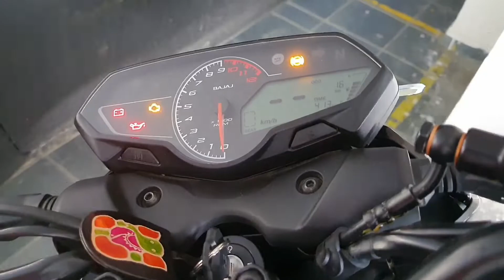Rakhi Vlog !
This video is Raksha Bandhan's special vlog. Come and join me on this beautiful and lovely day.
And always remember rakhi is not only for brothers and sisters, but it's also for mothers, fathers, and other relatives and friends cause it's a festival of love ❤.